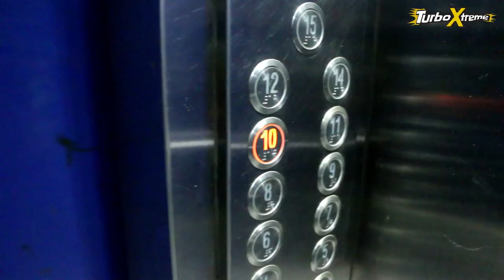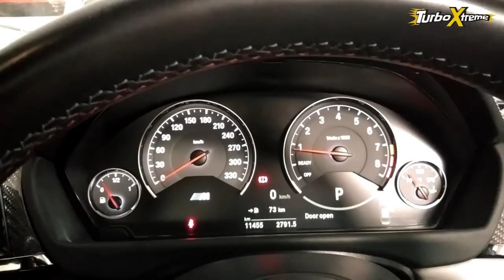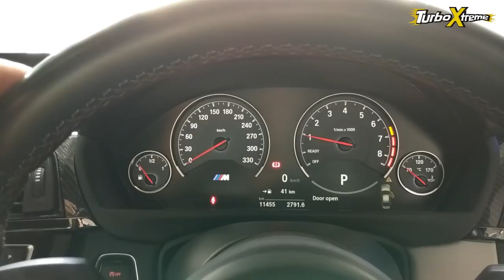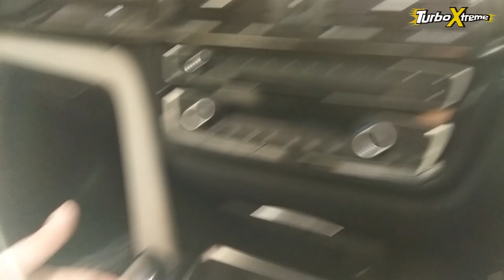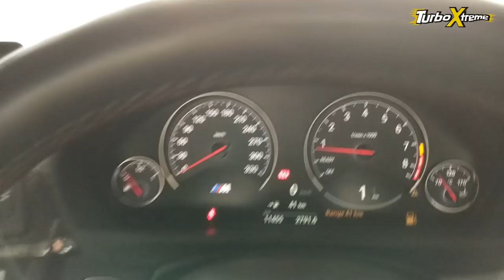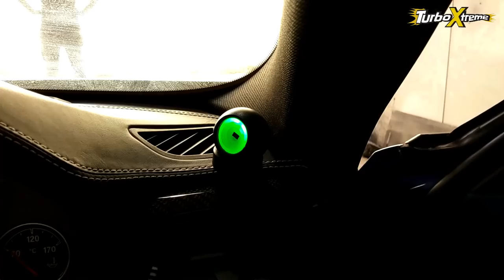LOUD GETS LOUDEST !!! 453hp POWER !!!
BMW M3 LOUDEST IN INDIA !!!

for any query related to exhaust contact @AUTOMARC

new add ons :
Canon 70D with 18/135 lens
SJ 7Star Sports Camera
SJ Mic
SJ Stick
SJ Battery + Charger

TURBO XTREME
ARNI SPOILED